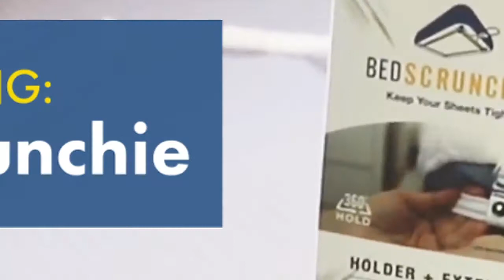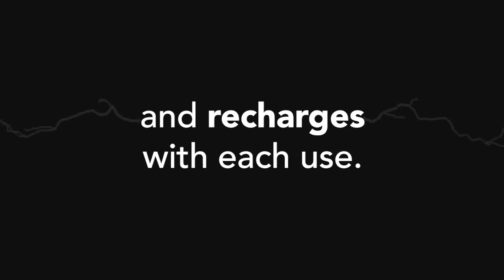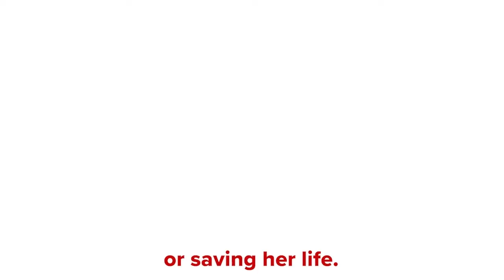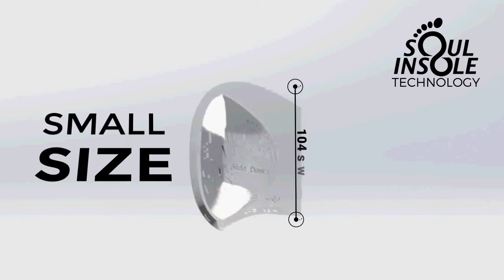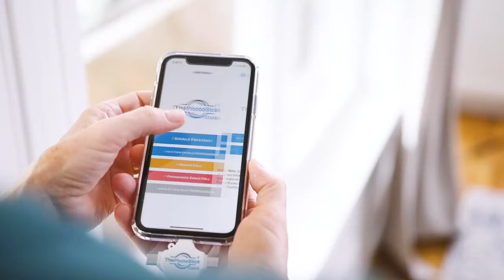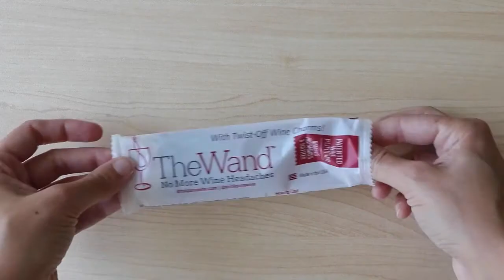The Best Christmas Gift Ideas 2021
BEST Christmas Gifts 2021

Ever get an amazing gift that makes you wonder just how ON EARTH the person found it?? 🤔
Well... they probably came to a list just like this!
Let’s face it, the coolest gifts this holiday season won’t be at your local mall… they’re all online. 😍

That’s why we seek out the hottest gadgets every year and share them with you.
So YOU can be the one who gives the gift that blows them away! …or you can just get a little inspiration for your own wish list, we won’t judge ;)

⭐ Offering BIG discounts for a limited time. ⭐

Everything on this list has excellent reviews from customers.
In fact, many of them have even won innovation awards already! We also remove any products if the discount ends, so you can be 100% sure you’re getting the best price here.

Interested in more about gifts from the video? You can find out by reading our ultimate reviews !!